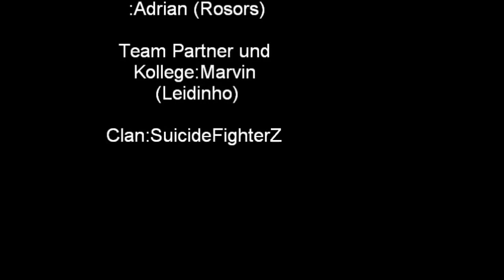Let's play Wolfteam by Rosors #3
Ich und Marvin ein bisel fun in Wolfteam :D